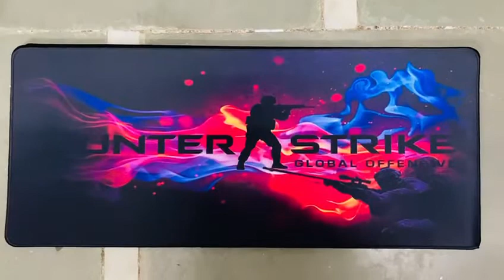Nucleus Computers SALES: Keyboard + Mouse Pad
we provide online training in software and hardware and best troubleshoot videos for our valubale customers